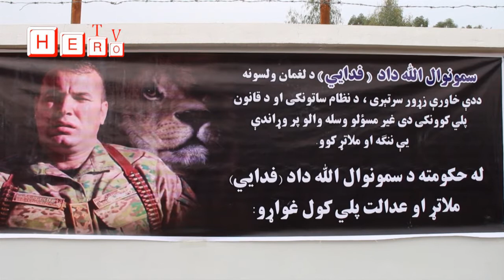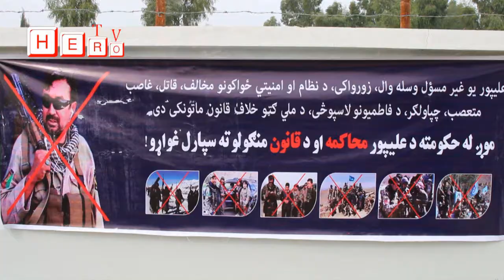Dear viewers of Hero TV, Hero TV offers you programs of your choice in Laghman province